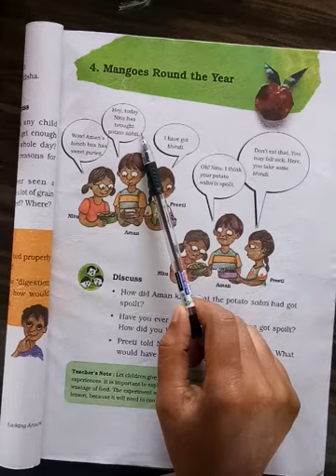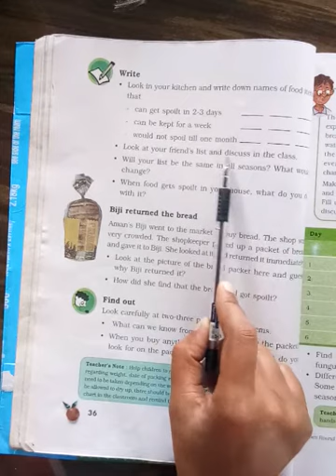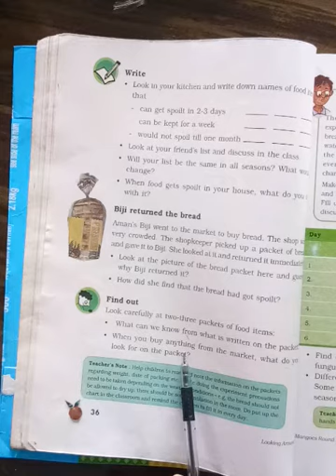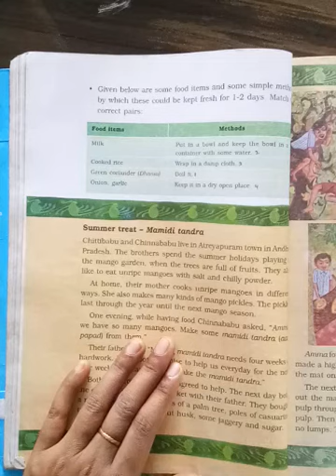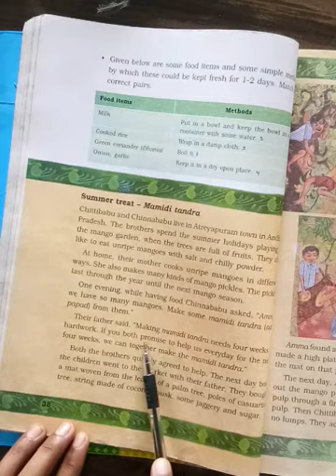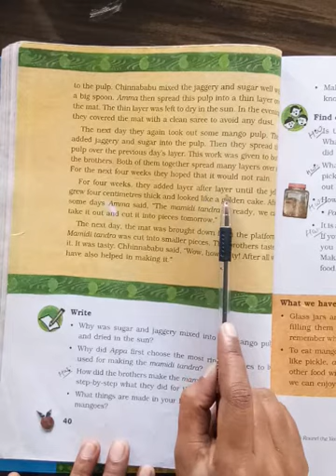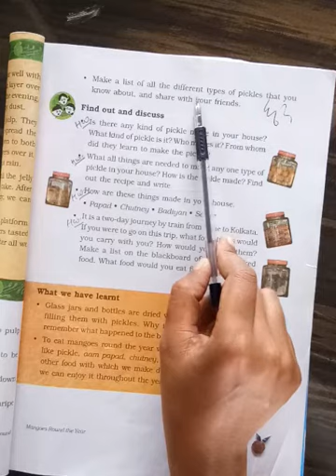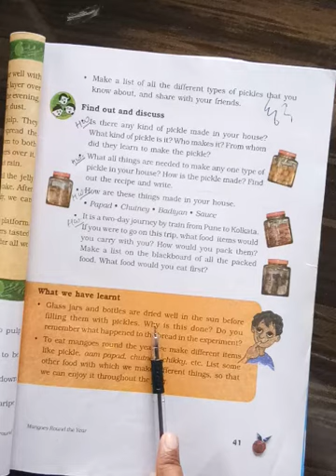EVS - Karmela -5th - Ch -4